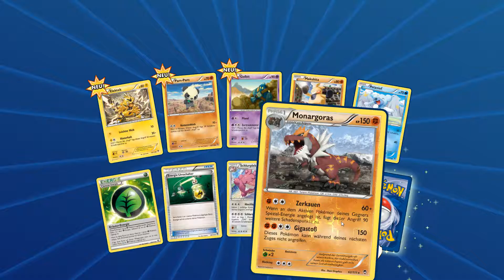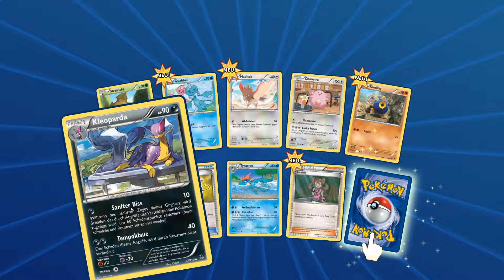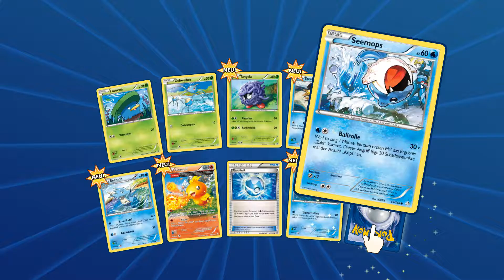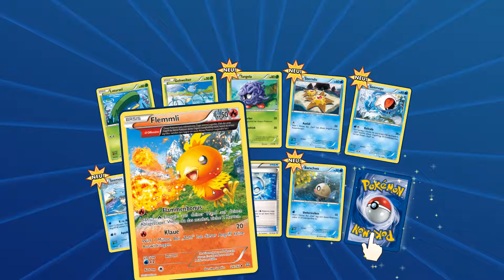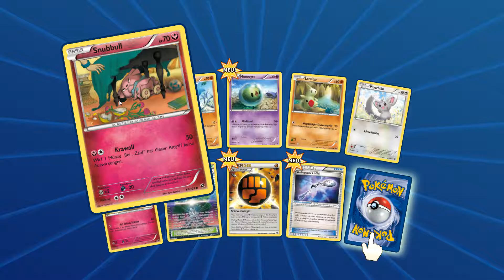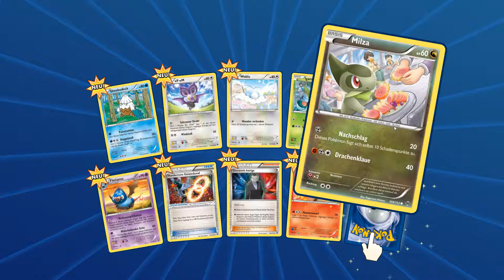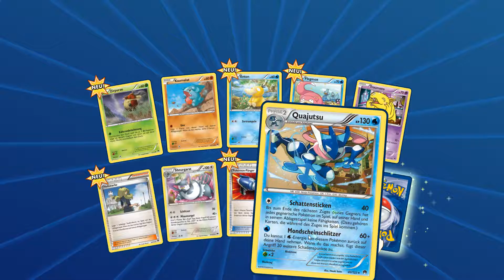Die geilsten Full-Art EX-Karten gezogen! - Packopening TCGO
Die geilsten Full-Art EX-Karten! - Packopening TCGO